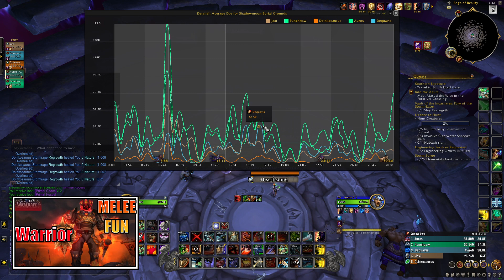WARRIOR | Shadowmoon Vally M+ | Dragonflight Season 1 | Mythic + | Tank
Multi KSM/Raider/Dad turned content creator & M+ Enthusiast!

Welcome to Dragonflight! We will focus on each class and spec's ideal talents, covenants, secondary stats and whatever else viewers would like to hear. Excited for the new patch and will bring guides, commentary and point of view videos for the new expansion.

Hope you're all staying well and taking tie to enjoy the MDI and new content!